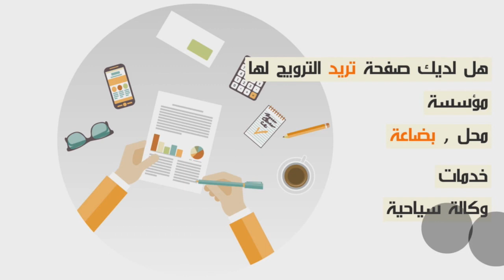كلام أكبر من سنها... ريبو علينا دارنا أو شردونا وكنطلب من سيدنا إيشوف من حالنا...